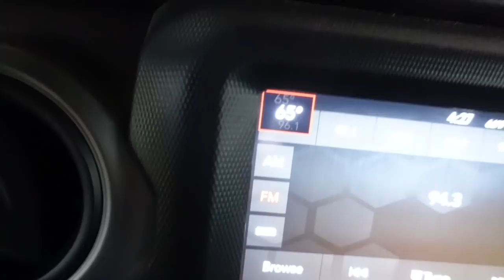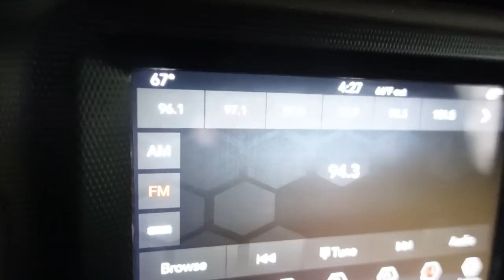FIT VLOG | UPPER BODY WORKOUT USING THE SMITH MACHINE +SHOULD I CONTINUE THE CUT?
Britain Snow
3545 Broad St. # 80471